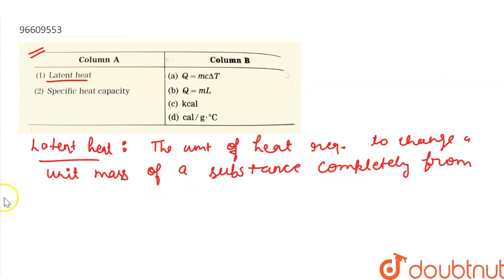MATCH THE COLUMNS\n | CLASS 10 | PHYSICS | Doubtnut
MATCH THE COLUMNS\n
Class: 10
Subject: PHYSICS
Chapter: MATCH THE COLUMNS
Board:Maharashtra Board

👉 Have Any Query? Ask Us.